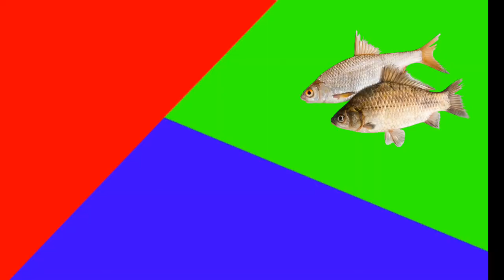"🍎🍎 Phonics "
From Aqsa learn Tube

Aqsa learn Tube

aqsa learn